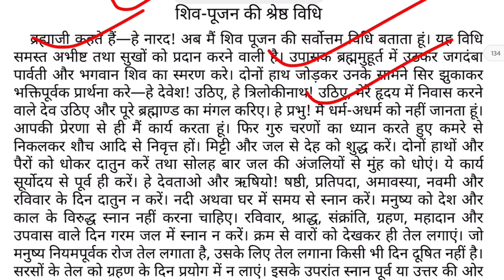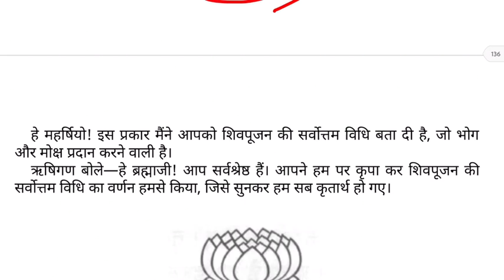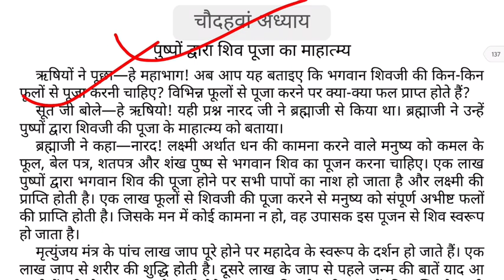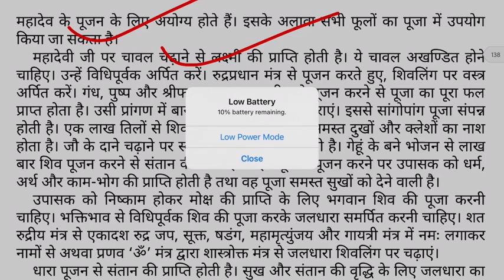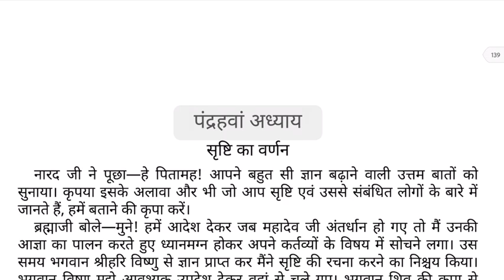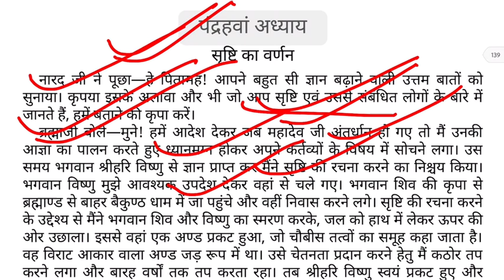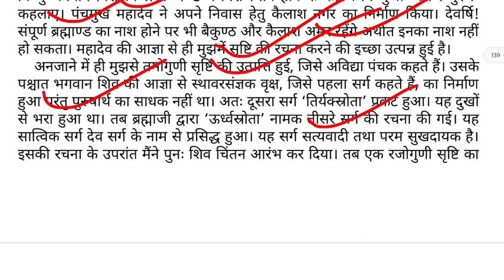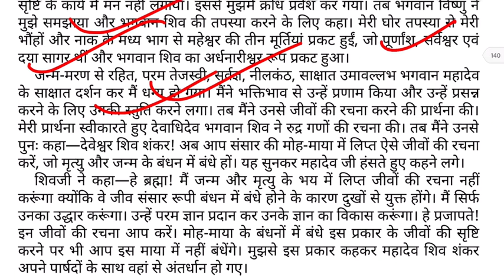Day-12 सम्पूर्ण श्री शिव महापुराण | Full Shiv Puran Hindi - Shiv Puran Katha Complete in Hindi Audio